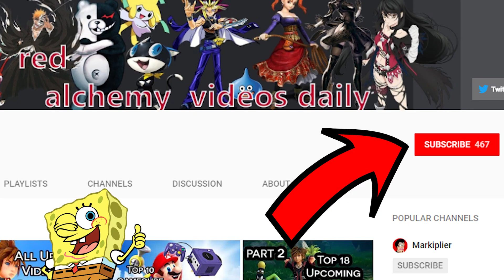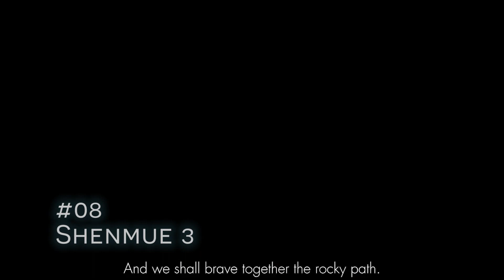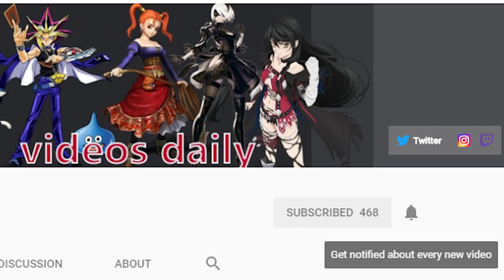Top 18 Upcoming Open World Video Games Coming Soon! (PS4/XB1/PC)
Top 18 Upcoming Open World Video Games Coming Soon!